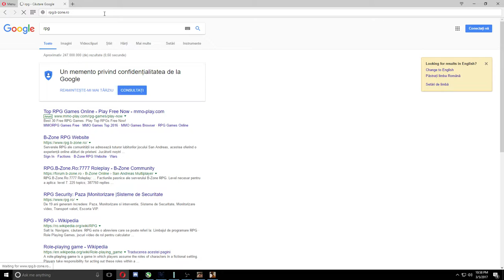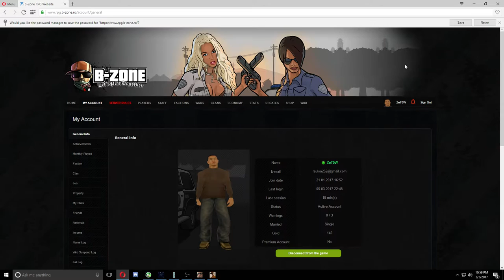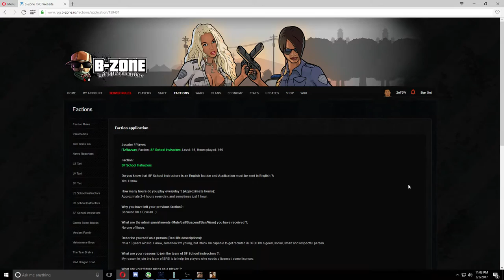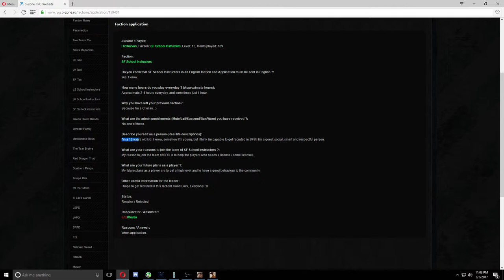Gta SA:MP | BzoneRPG | #154